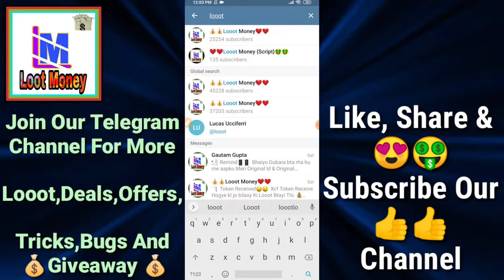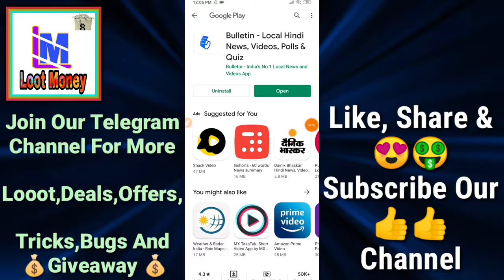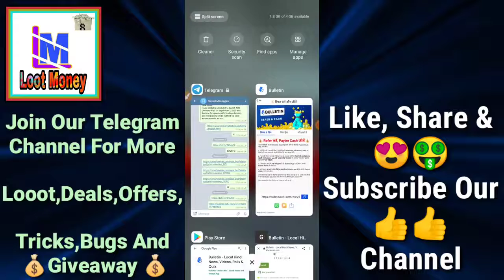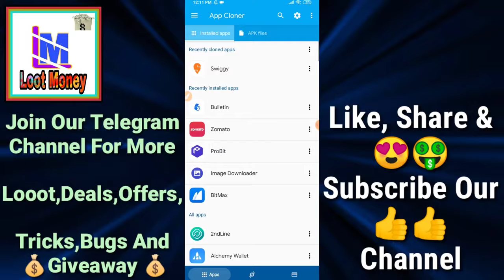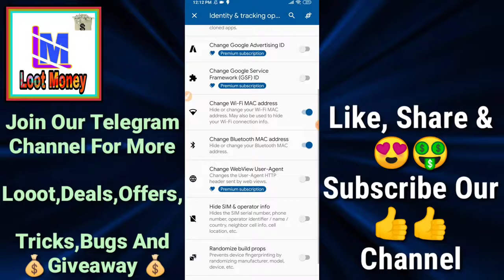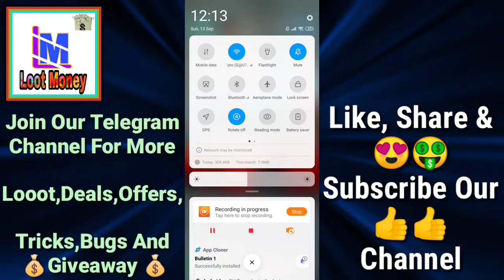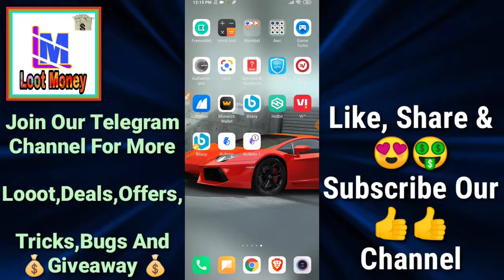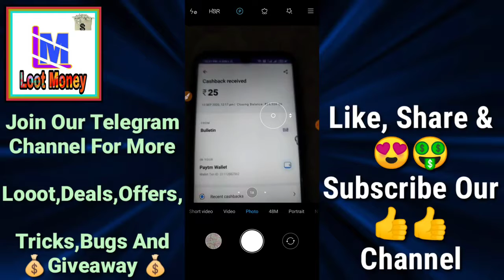😱😱 BULLTIN app hack trick || Get Free 25Rs Paytm Cash Instant || Earn Money Online || Loot Money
In this video I tell about 😱😱 Get Free 25Rs Paytm Cash Instant || Earn Money Online || Make Money Online

Apk Cloner + Via Browser - Only Hmare Telegram channel pr milega

😱😱 Get Free 330Rs Paytm Cash | Earn Money Online | Make Money Online